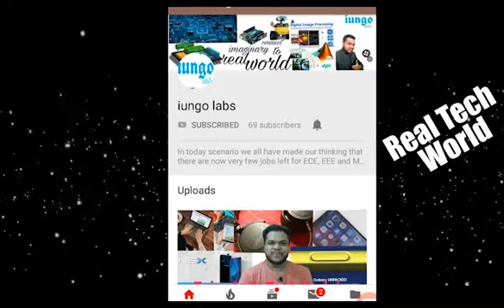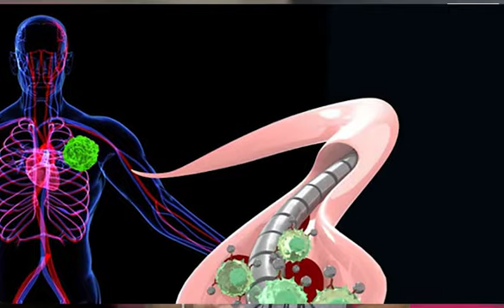EP19 Tech Updates: Reliance Jio, Gorilla Glass 6, Samsung, Vivo Nex, Cancer, Nokia 3.1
Dosto apka Bhaut Bhaut Swagat h iss "iungo labs" ke ek aur fresh episode mai. Mai hu Mukul Agrawal le kar aya hu bhaut hi kamal ki latest tech updates ... chaliye start karte hai...

Reliance Jio beats Airtel in 4G download speed in May: TRAI

Corning Gorilla Glass 6 announced, claims to be stronger than ever

Samsung announces 8GB DDR5 RAM for future smartphones

Vivo Nex with pop-up selfie camera launched in India: Price, specifications, features

Discounts on Amazon Echo Dot, Google Home Mini: But which one should you buy?

Magnetised wire can detect cancer early

Samsung, Xiaomi each shipped 9.9 million smartphones in India in Q2 2018: Canalys

Nokia 3.1 with 18:9 display launched in India: Price, specifications and availability

Now, control drones with your upper body

Busss aaj ke liye itne hi updates ... umeed hai apko pasand aya ho ... aur agar koe sawal or sujhav ho to comment kijiye muje apke comment ka hamesa besabri se intejar reheta hai ..
aur apne abhi tak iss channe ko subscribe nahi kiya hai to kar lijiye kyoki mai apke liye ese hi updates rojana lata rahunga ... abhi keliye itna hi ... milte hai next video mai ... byyyy love u all...